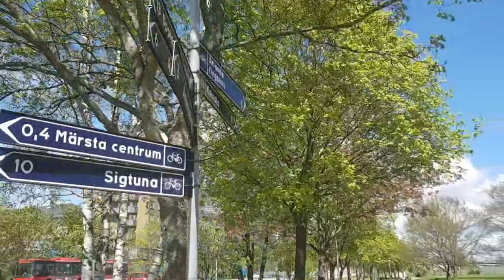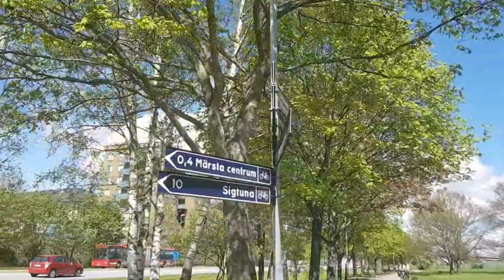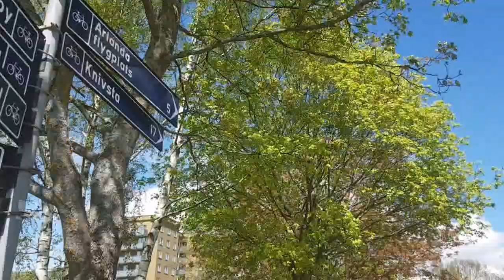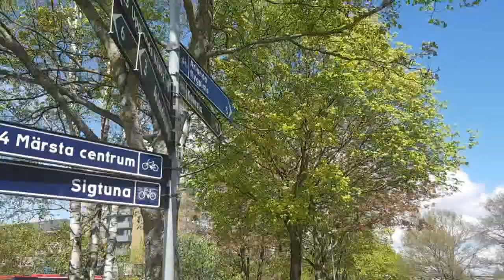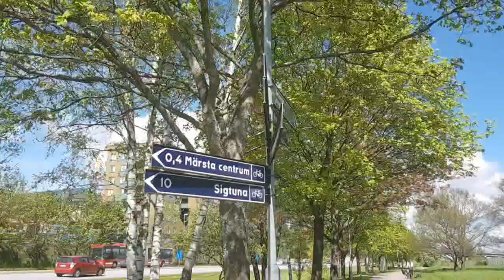موصيبتي مع الكوميسار 👨‍✈️العصبي قصة واعرة كتجمع بين الكره والغيرة الي رجعوا حب كبير الجزء 2 الاخير